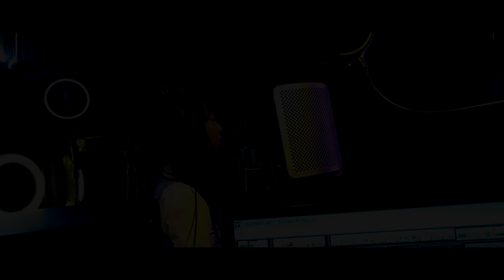Janah @ Studio 2023